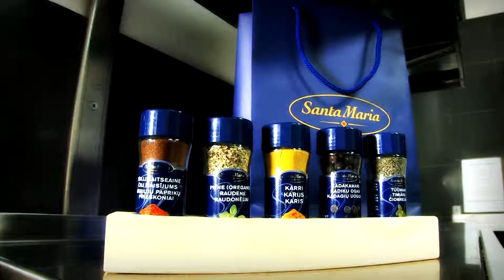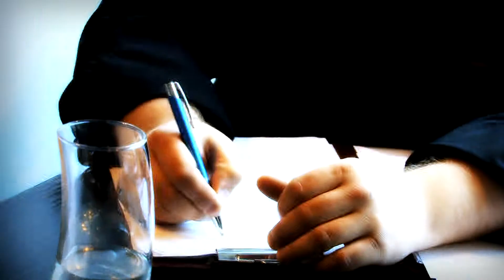"Santa Maria" prieskonių karaliaus/karalienės rinkimų finalas / 2013 05 06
Gegužės 6-osios, Tarptautinės dienos be dietų, vakarą, išrinkta pirmoji Lietuvoje Prieskonių karalienė. Dėl šio titulo „Santa Maria" inicijuotame konkurse rungėsi trys kulinarijos entuziastės, pakeliui į finalą įveikusios 50 konkurso dalyvių. Finalisčių pasirodymą ir jų pagamintą vakarienę vertino virtuvės virtuozai Deivydas Praspaliauskas ir Tomas Rimydis, kulinarinių knygų vertėja, maisto tinklaraščio autorė Eglė Mačerauskienė ir „Santa Maria" prieskonių ekspertas Artūras Braslauskas. Nugalėtoja tapo ir prieskonių karūna pasidabino kaunietė Vita Klišaitienė!